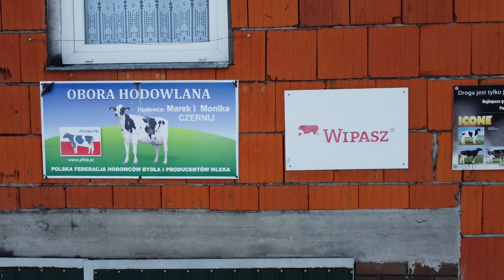PREZENTACJA GOSPODARSTWA MLECZNEGO |GR CZERNIJ |AGROLOVERS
Jeżeli chcecie zobaczyć jak wygląda praca w takim gospodarstwie to piszcie w komentarzach :-)
Nagramy dla was!